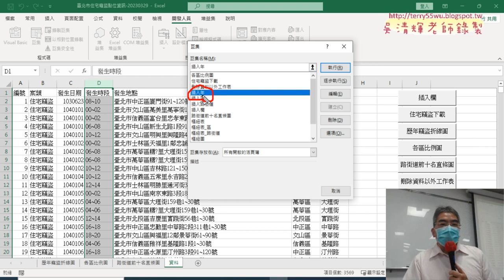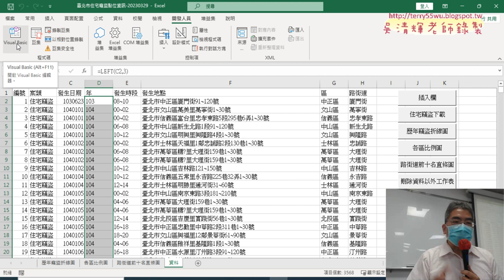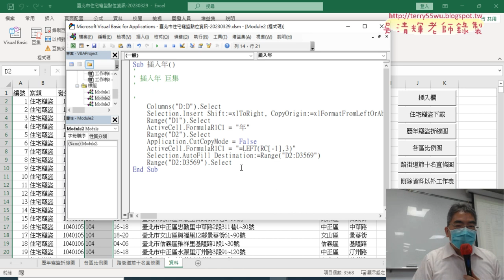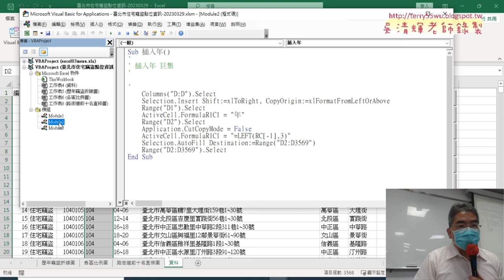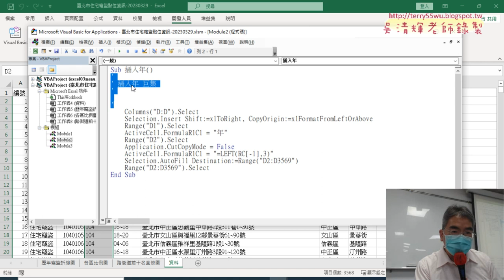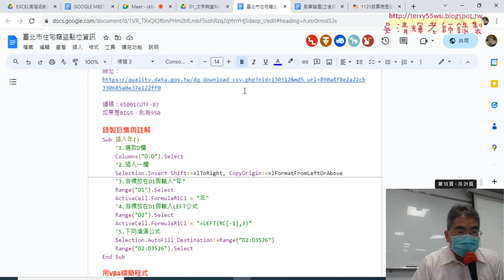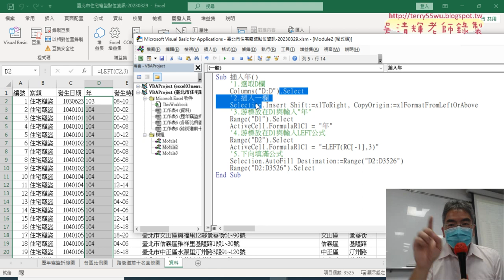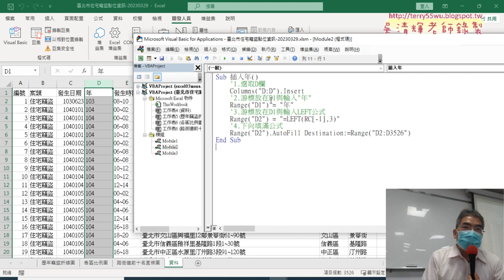02 錄製插入年巨集與加上註解與精簡程式